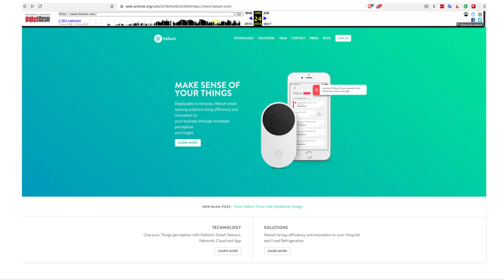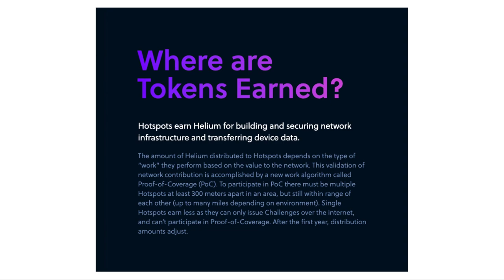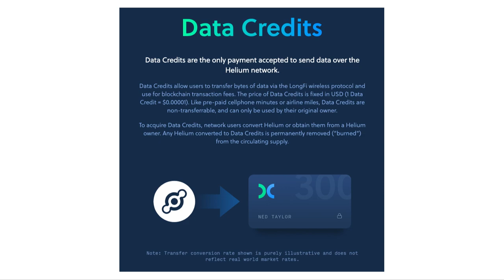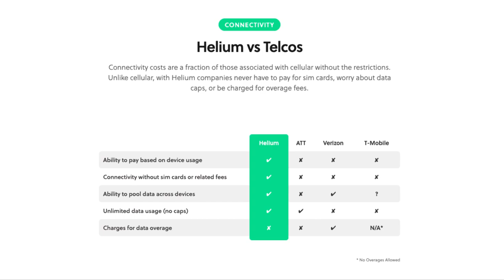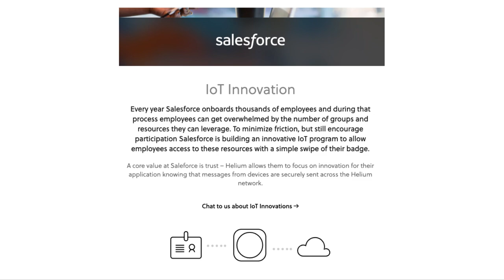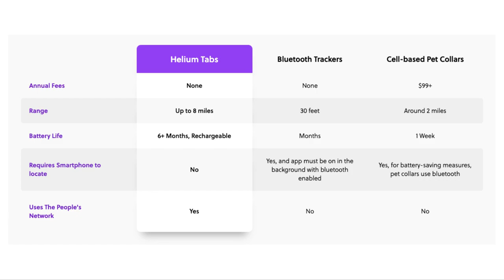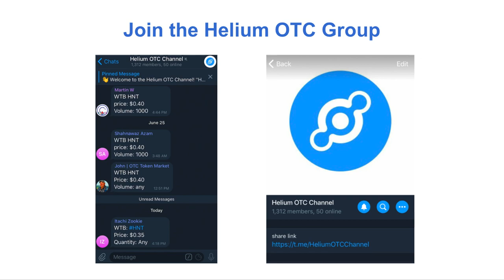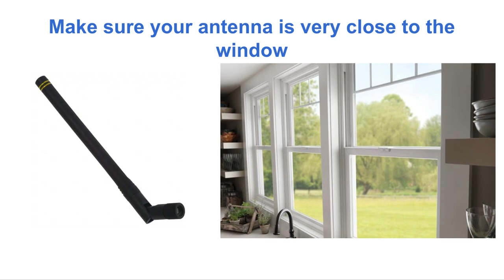The Helium Hotspot Opportunity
Learn more about the Helium Hotspot and the HNT cryptocurrency.